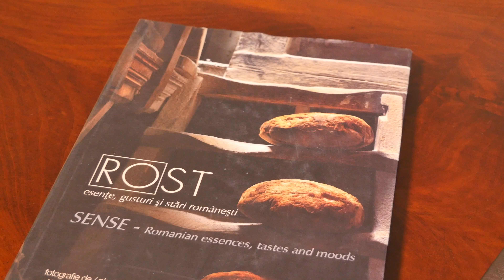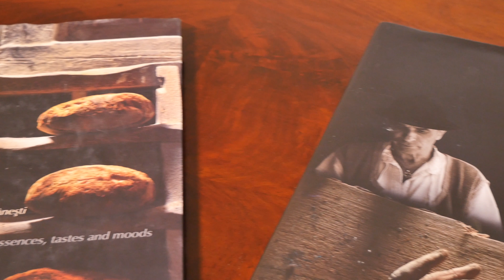Turism Market Insider: ep. 38 - Pastratorii de ROST ai Romaniei (interviu Razvan Voiculescu)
Pe 27 noiembrie ora 19 la JW Marriott Bucharest Grand Hotel​ are loc lansarea celui de-al treilea album din seria ROST - Esente Gusturi Stari Romanesti / fotografie de...​ sub numele de "ROST. 12 Hotare"

Astazi stam de vorba cu fotograful Razvan A. Voiculescu​ despre ce inseamna proiectul "ROST" si despre patrimoniul socio-cultural pe care il are Romania prin mestesugurile cu care inca se poate lauda si care, din pacate, sunt pe cale de disparitie.

Poti participa si tu la lansare in mod gratuit iar pentru a obtine o invitatie tot ce trebuie sa faci este sa ii scrii lui Razvan un mesaj privat pe pagina de Facebook a proiectului, "ROST - esente, gusturi si stari romanesti"